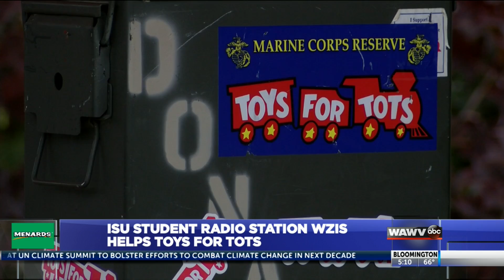ISU student radio station WZIS collects toys for tots